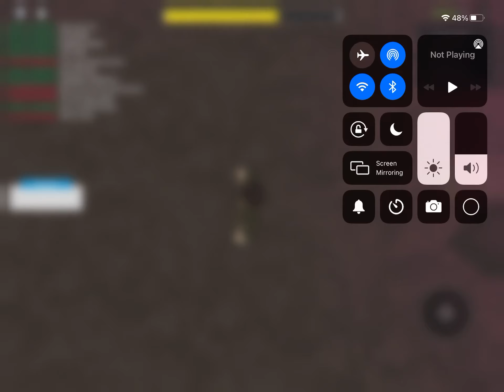Airplane 4 Good Ending by PonchoKings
I defeated Skeletox once again. I hope you enjoy the video.